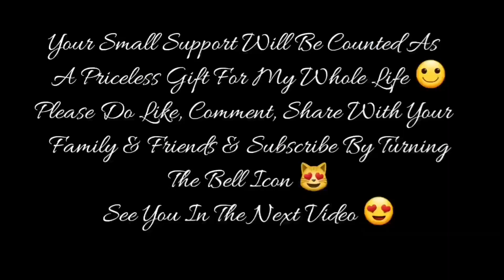OLD IS TECHNICALLY NEW.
For Video Recording :

1st Camera iPhone X

2nd Camera Note 8

3rd Camera GoPro Hero 7 Black

4th Camera Canon 750D

1) Ford EcoSport

2) Harley Davidson 750 Street Rod

3) Royal Enfield Thunderbird 350